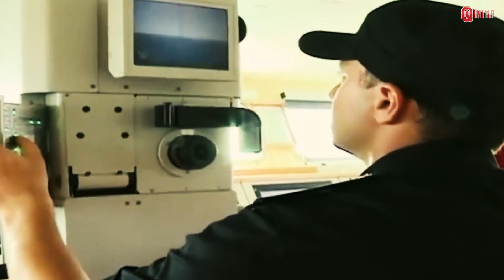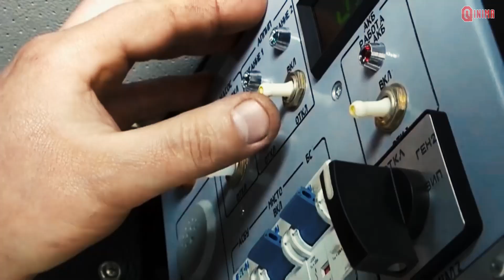Top 10 Most Dangerous Weapons Ever Created by Human.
Hello guys, meet again with Qinima. Various types of artillery have been created in various forms and also have sophistication. These various artillery pieces are specifically designed to destroy and weaken enemy forces. Therefore, artillery is very dangerous which has enormous destructive power. These are the 10 most dangerous weapons ever created by humans.